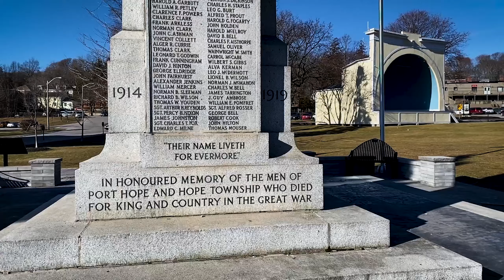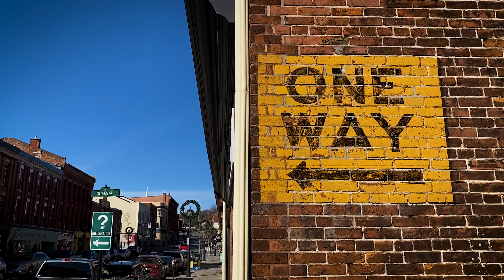Port Hope, Ontario, Canada - February 2024 - Exploring Beyond the GTA